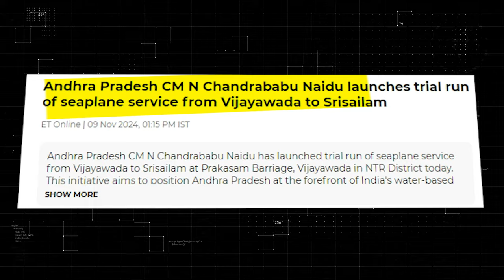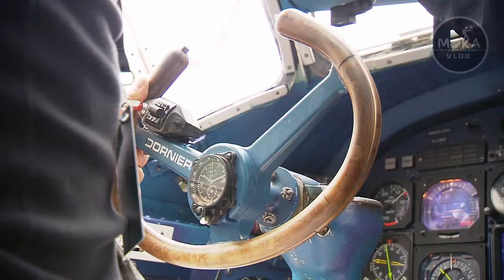✈️ Seaplane- தண்ணீரில் லேண்டிங் செய்யும் விமானம் தமிழ்நாட்டில் எங்கேயெல்லாம் இயக்கலாம்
Water airlines service, also known as hydrofoil or seaplane service, is a mode of transportation that uses aircraft or boats with hydrofoils to travel on water bodies. This type of service can offer faster and more scenic travel options compared to traditional modes of transport.

In Tamil Nadu, with its extensive network of dams and lakes, water airlines service has the potential to revolutionize transportation and tourism. Here's how it could be implemented:

Potential Routes:

Chennai: Connecting major water bodies like Pulicat Lake, Chembarambakkam Lake, and the Bay of Bengal.
Opens in a new window

Chembarambakkam Lake, Tamil Nadu
Madurai: Utilizing Vaigai Dam and other water bodies in the region.
Vaigai Dam, Madurai
Coimbatore: Connecting Siruvani Dam, Nilgiri Dam, and other water bodies in the Western Ghats.

Siruvani Dam, Coimbatore
Thanjavur: Utilizing the Cauvery Delta and its numerous canals and lakes.
Cauvery Delta, Thanjavur
Benefits:

Faster Travel: Water airlines can significantly reduce travel time between cities and towns, especially in areas with heavy traffic congestion.
Scenic Routes: Traveling over water bodies offers stunning views of the landscape, attracting tourists and boosting local economies.
Reduced Congestion: By diverting some traffic from roads, water airlines can help alleviate traffic congestion and reduce pollution.
Accessibility to Remote Areas: Water airlines can provide access to remote areas that are not well-connected by road or rail.
Challenges and Considerations:

Infrastructure: Developing the necessary infrastructure, including terminals, hangars, and maintenance facilities, would require significant investment.
Safety: Ensuring the safety of passengers and crew would be a top priority, requiring strict adherence to safety regulations and well-trained personnel.
Environmental Impact: Careful planning and environmental impact assessments would be necessary to minimize any negative impact on water bodies and ecosystems.
Public Acceptance: Educating the public about the benefits of water airlines and addressing any concerns would be crucial for successful implementation.
Implementation Steps:

Feasibility Study: Conduct a detailed feasibility study to assess the potential routes, infrastructure requirements, and economic viability of the project.
Regulatory Framework: Establish a clear regulatory framework for water airlines, including safety standards, licensing procedures, and environmental regulations.
Infrastructure Development: Invest in the development of necessary infrastructure, such as terminals, hangars, and maintenance facilities.
Pilot Project: Start with a pilot project on a selected route to gain experience and refine operations.
Public Awareness: Create public awareness campaigns to educate people about the benefits of water airlines and encourage their use.
By carefully addressing these challenges and following a phased implementation approach, Tamil Nadu can successfully introduce water airlines service and reap the benefits of this innovative mode of transportation.

Keywords & Tags :-

IMPORTANT NOTICE :-